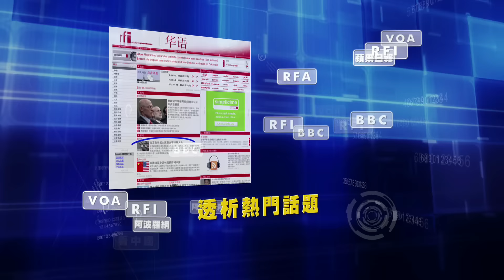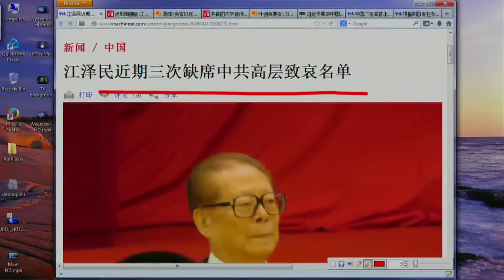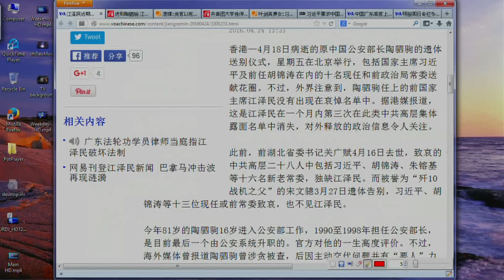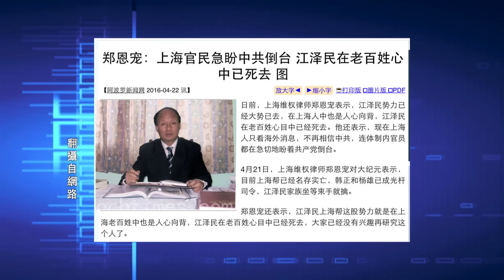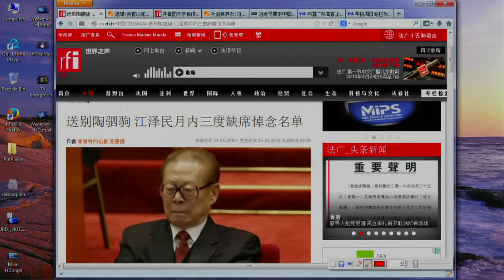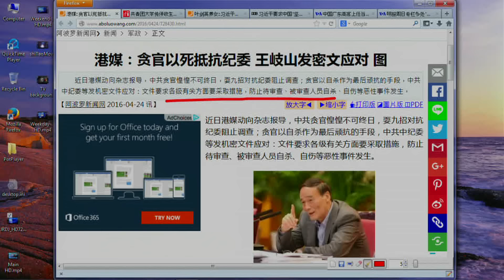《今日点击》江泽民频频“失踪” 众贪官“死”磕中纪委（2016/04/24）